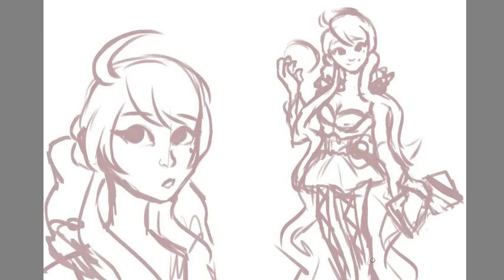Amelia | Speedpaint | GirlsxBattle2 | GxB2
Just a speed paint with music.  I hope it's not too boring???